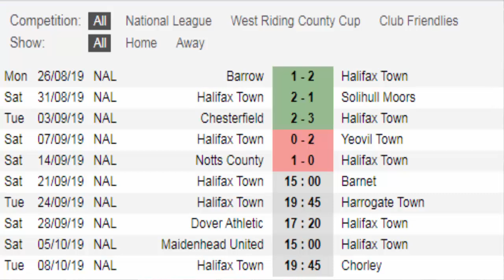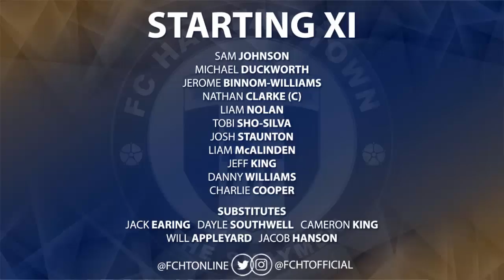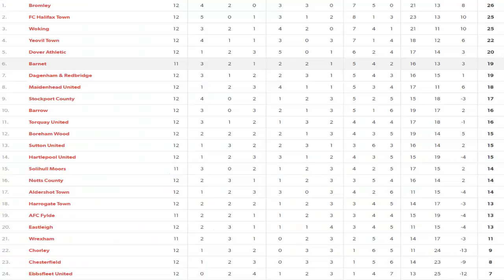F.C. Halifax Town 4 v Barnet F.C. 2 | Useless Bankers! | GAMEDAY! Vlog! (21/09/19)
Here is my Gameday Vlog of F.C. Halifax Town V Barnet F.C. that took place at The Shay on the (21/09/19) National League (division)